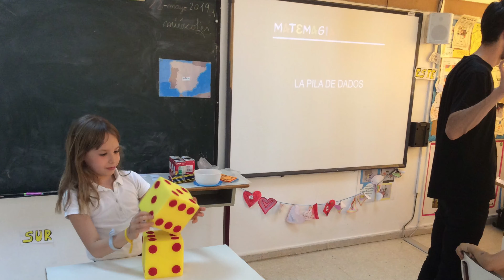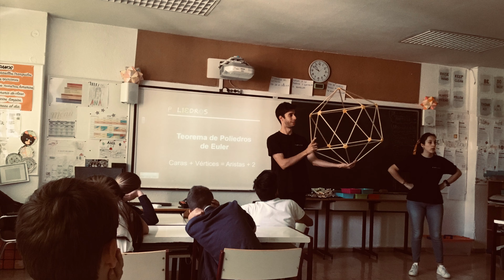Divermates 2019 | Colegio Arturo Soria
En Ed. Primaria celebramos el día escolar de las matemáticas con Divermates. Estos talleres les encantan a nuestros alumnos